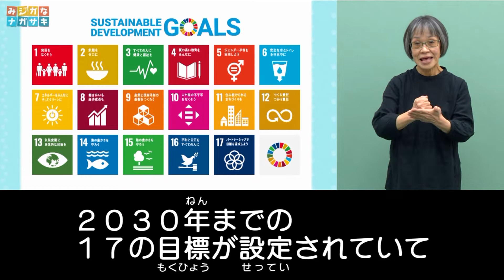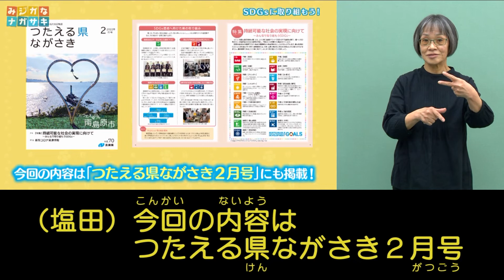【手話・字幕版】SDGsに取り組もう！(2022年2月23日放送)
第42回のテーマは「SDGsに取り組もう！」。

世界中で関心が高まっているSDGsについて
ツシマテンのてんさんが取材しました！